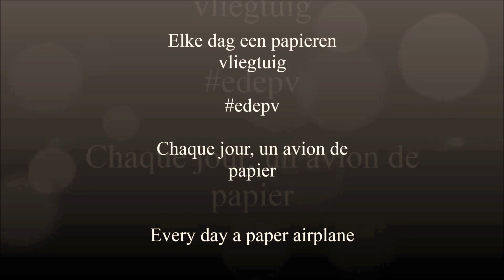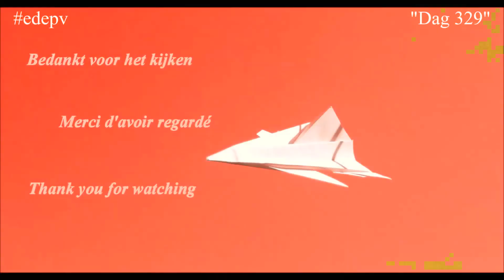edepv 329 Lelystad Papieren vliegtuig vouwen/ Paper airplane folding/ Avion en papier pliage